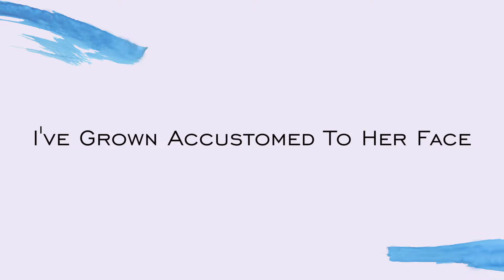Hermon Mehari Plays "I've Grown Accustomed To Her Face" (feat. Aaron Parks)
Featuring Aaron Parks on piano and Hermon Mehari on the trumpet from the album "Bleu".  "I've Grown Accustomed To Her Face" was written by Frederick Loewe and Alan Jay Lerner for "My Fair Lady". "Hermon Mehari Plays" is a video series featuring trumpeter Hermon Mehari. This song was recorded at Studio 81 Productions in Kansas City, Missouri.